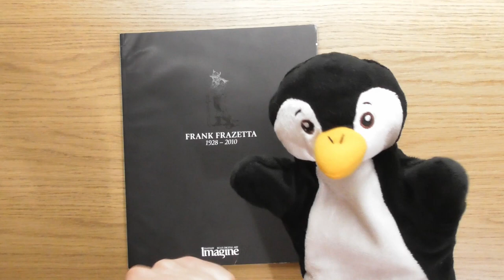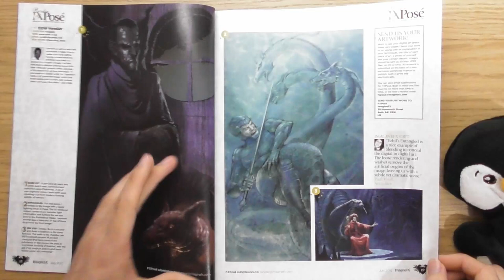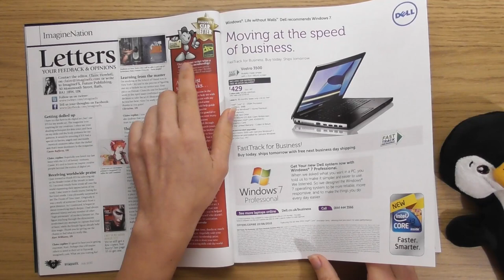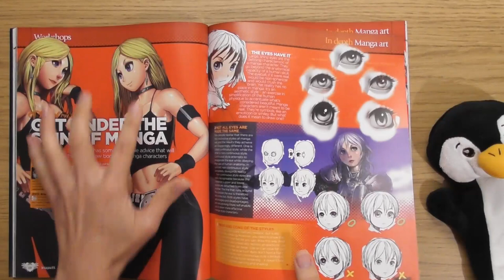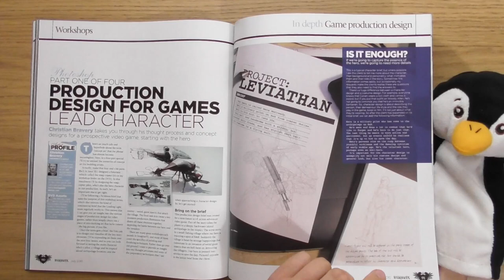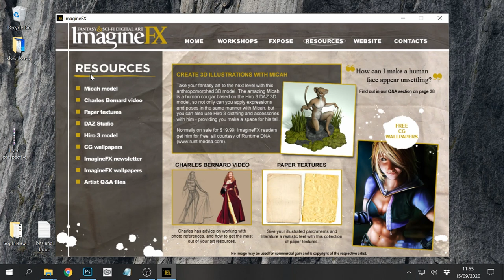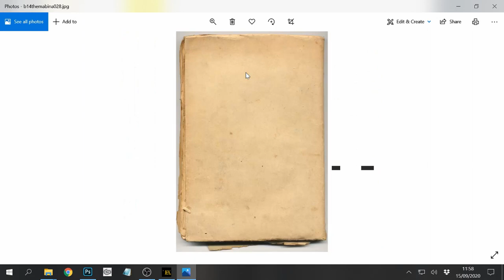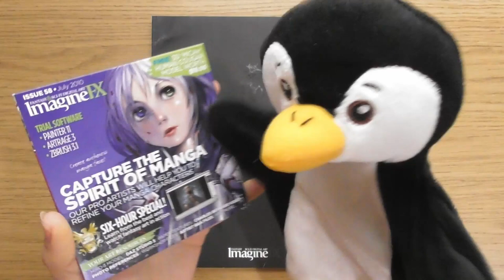ImagineFX Issue 58 : July 2010 • An Art Magazine Click Look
Peter the Penguin lets us into this one, as we clickly look at issue 58 of the imagineFX Magazine, and DVD contents.

Lots of Manga Goodness in this issue, but we also get tings like:

Frank Frazetta Tribute,
What's the idea of Manga?,
Warren Louw's Art Desk,
Paint a Dynamic Manga Character,
Street Fighter Music,
The Rise and Rise of Manga,
Charles Bernard Video,
Cover Art by Chest Ocampo and Frank Frazetta,
Learn japanes Art Secrets,
Sketches by Véronique Meignaud,
Inspirational Artwork,
and it's peeing down outside :)

If you have any comments about this Magazine, or the DVD contents, please plop them in the comments :)